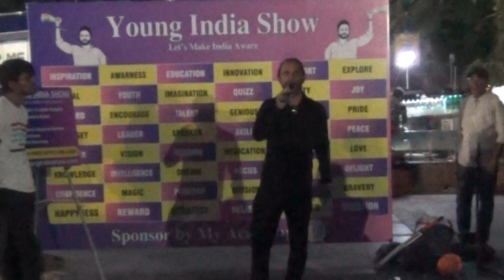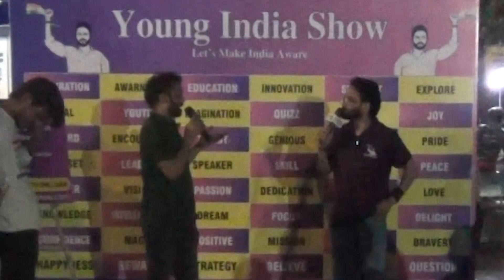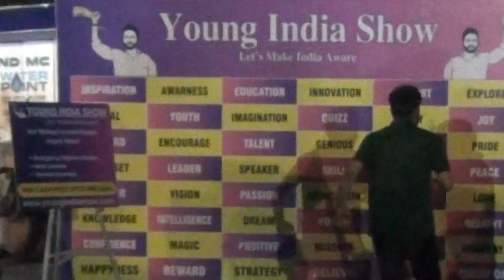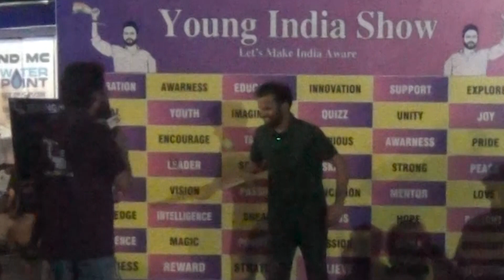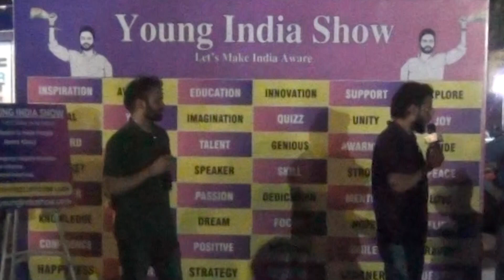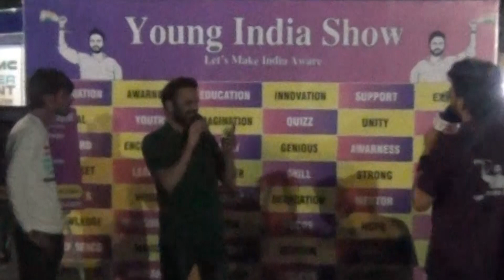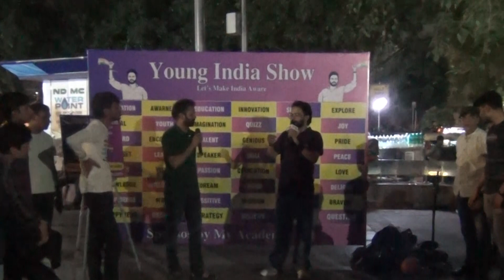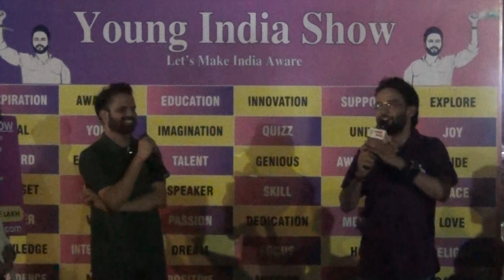Quiz and Fun Competition | Awareness Campaign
Join us as we embark on an exciting journey of knowledge and engagement. Every Saturday, we bring you a chance to participate in thrilling games and quizzes, where winners stand a chance to win amazing gifts and cash hampers.

At the Young India Show, we are dedicated to spreading awareness and fostering a sense of pride among Indians. Our aim is to create a more informed and enlightened society. So, don't miss out on this opportunity to be a part of something meaningful. Join us at the given address and let's collectively make India more aware and stronger.